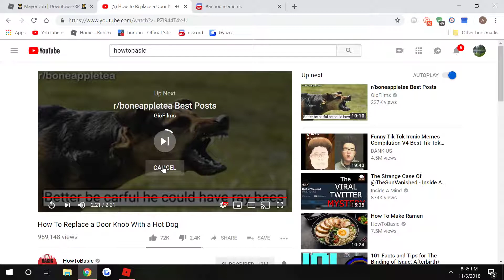Abusive Ensign Part 2!